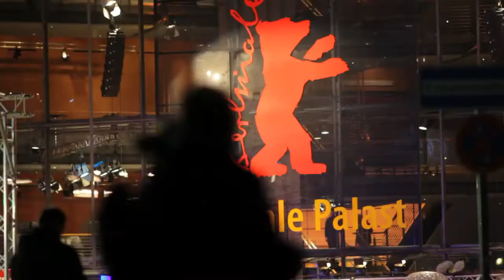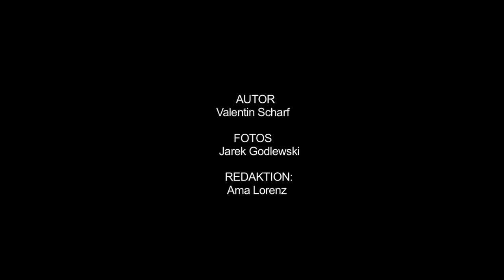Mein Interview mit Tilda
Der australische Generation 14plus-Film "52 Tuesdays" sorgte in unserem Team für gespaltene Meinungen. Grund genug für uns nachzuhaken. Wie war es, mit nur 16 Jahren für Sexszenen vor der Kamera zu stehen? Wie ist es, den ersten eigenen Film auf der Berlinale zu sehen? Wir schnappten uns Tilda Cobham-Hervey, die Darstellerin der Hauptfigur Billie, und stellten ihr ein paar Fragen. Hört selbst!

Autor: VAlentin Scharf